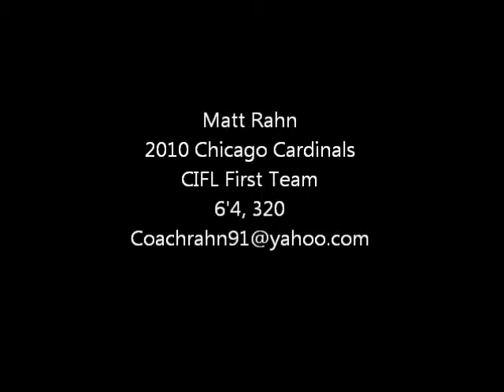Matt Rahn 2010 Chicago Cardinal Highlights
Highlights from left guard Matt Rahn during part of the 2010 season.  Rahn earned all league first team in  the CIFL that year.